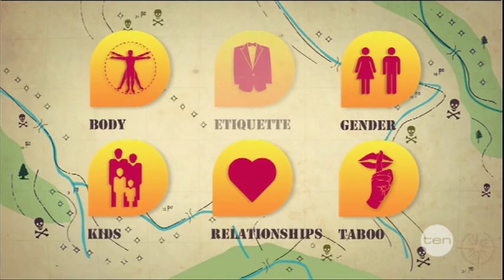Natasha Exelby - does size matter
Natasha Exelby - does size matter - Can Of Worms.